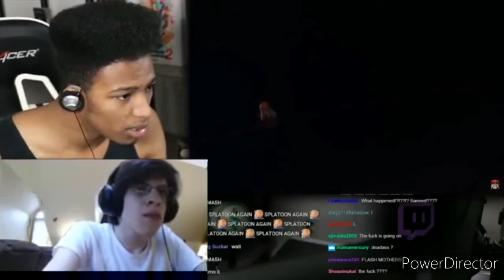Etika reacts to Smash Ultimate Direct but with Npesta's Kenos reaction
(SWEAR WARNING)
Video Sources: